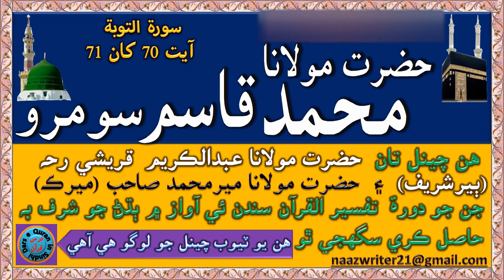درس قرآن | حضرت مولانا محمد قاسم سومرو | Molana Muhammad Qasim Soomro | سورۃ التوبۃ آیت 70 کان 71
In this channel you will listen Tilawat e Quran Majeed, Hamd o Naat and speeches of different Ulma e Kram in Sindhi, especially complete Dars e Quran / Dora e Tafseer al Quran (Surah Fatiha to Surah An nas) by Hazrat Maulana Abdul Kareem Qureshi Rehmatullah Alaih (Sain Ber Waro), Dora e Tafseer al Quran by Hazrat Maulana Meer Muhammad Sahib (Merk) and Dars e Quran by Hazrat Molana Muhammad Qasim Soomro Sahib (Kandyaro).